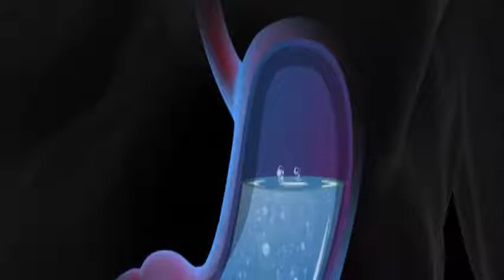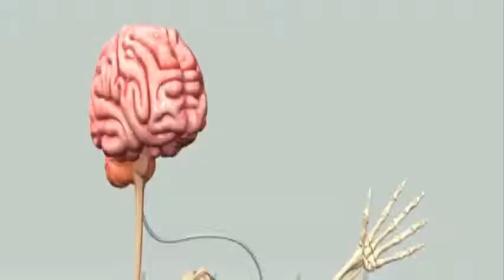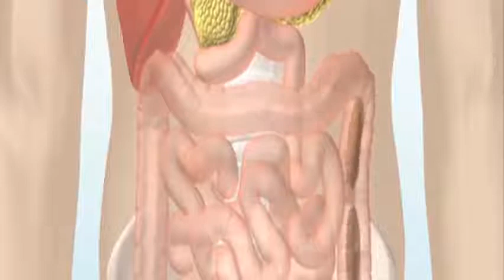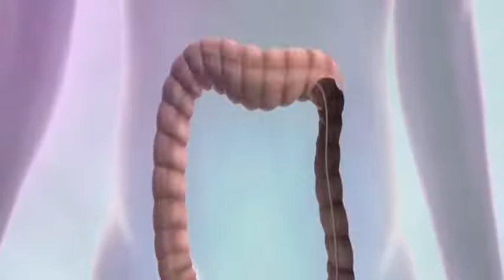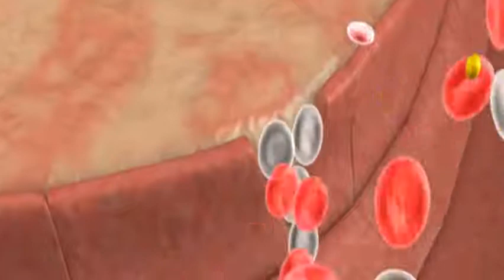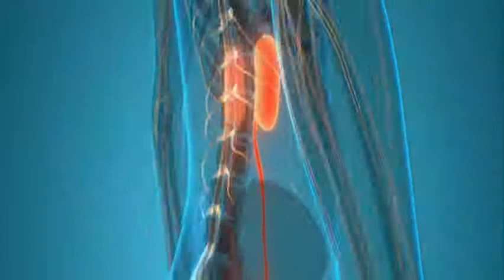What Are the Benefits of Drinking Salt Water